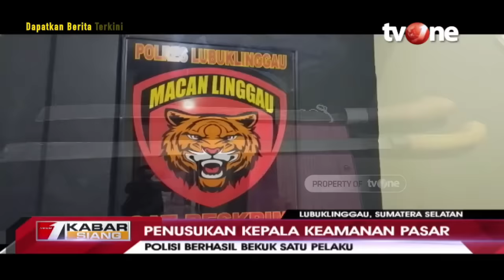Polisi Tangkap Pelaku Penusukan Kepala Keamanan Pasar | Kabar Siang tvOne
Jakarta, - Polisi Tangkap Pelaku Penusukan Kepala Keamanan Pasar | Kabar Siang tvOne